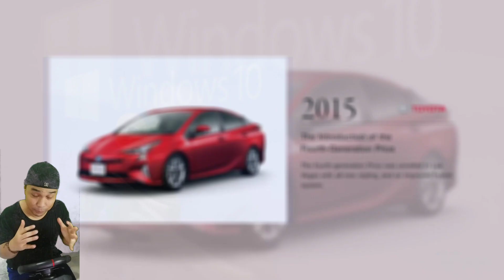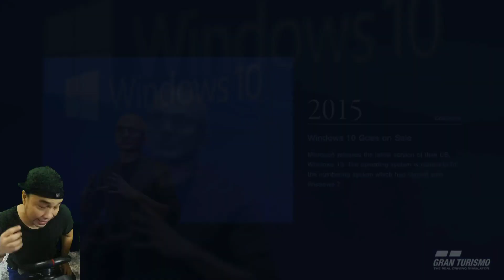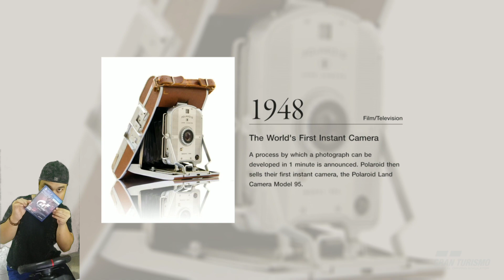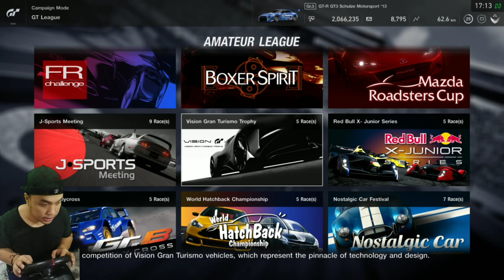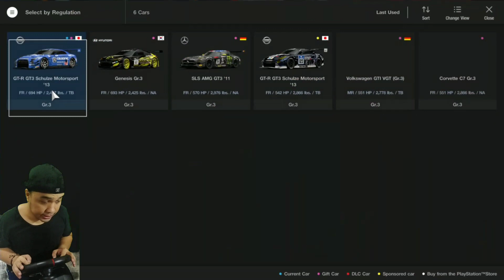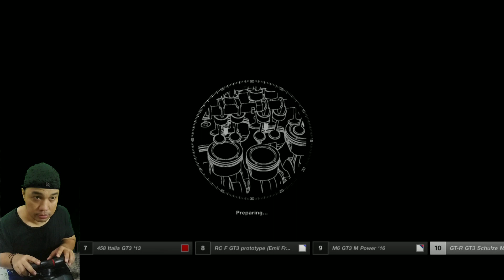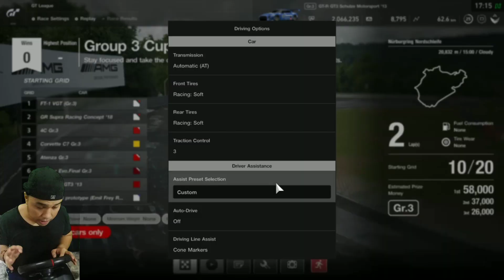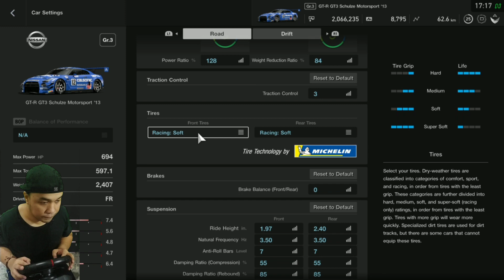Track Paling BERBAHAYA Di Dunia!! | Gran Turismo Sport | PS4 Slim | PXN V900 Gameplay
Akhirnyaaaa!! Setelah sekian lama gak buat video gara-gara kena banjir awal tahun 2020 kemarin (tahun 2020 paling gak asik nih!), akhirnya buat video lagi!!

Mohon maaf ya gaes!! 🙏 baru bisa respon semua komen (btw, terima kasih untuk semua komentarnya).

Kali ini gue balapan di lintasan tersulit di dunia...nama lintasannya Nurburgring (susah nyebutnya)...
Kali ini gue pake mobil Nissan GTR R35.
Dan pake steering wheel PXN V900.

Oke gaes, enjoy the video...mohon maaf kalo ada kekurangan...

Terima kasih gaes!!